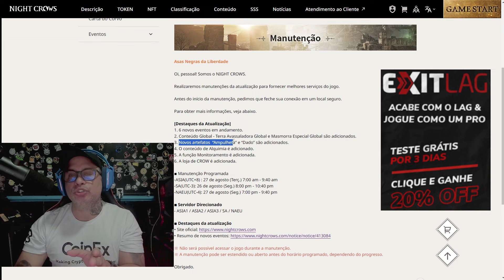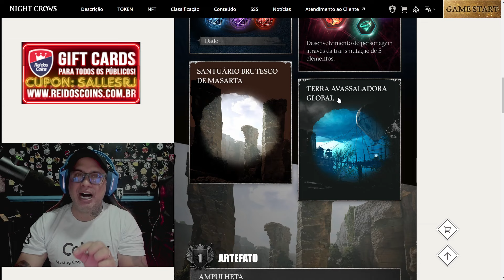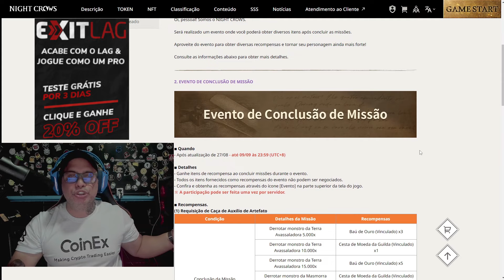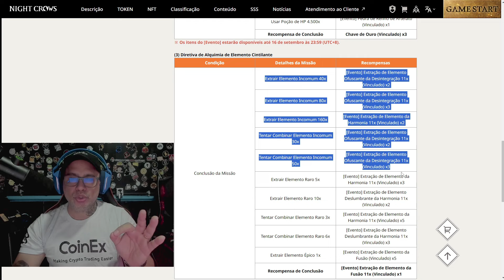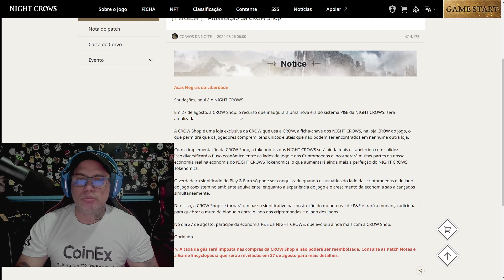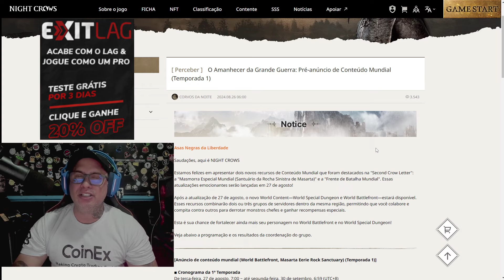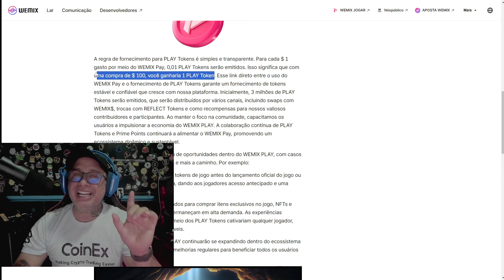NIGHT CROWS - LOJA DE TOKEN CROWS - NOVOS ARTEFATOS - ALQUIMIA - TOKEN PLAY - WEMIX - ATUALIZAÇÃO